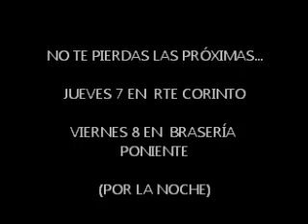Dolce Bianco con las águedas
A través de nuestro principal distribuidor de Valladolid, Gregorio Díez, Cuatro Rayas participó en unas jornadas dedicadas a ellas, las águedas! Y qué mejor manera de hacerlo que con nuestro frizzante Dolce Bianco!!